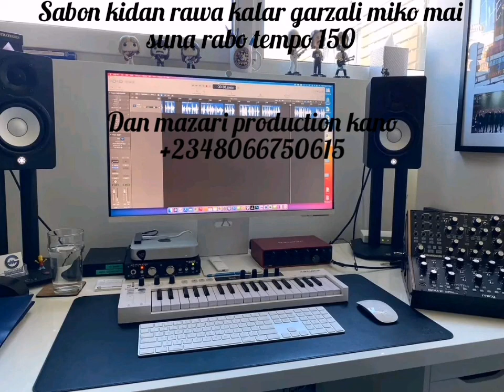sabon kidan rawa garzali miko by Ibrahim Dan mazari tempo 150